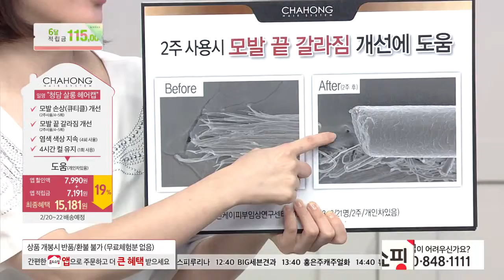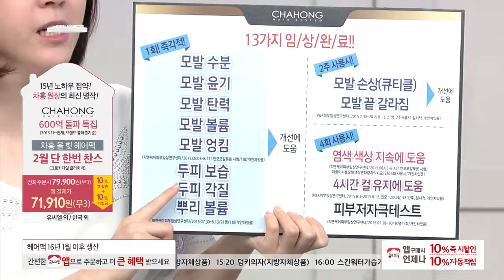[홈앤쇼핑] 최다 헤어캡 특집! 차홍 살롱 헤어캡 무려 33장 세트(30+3)